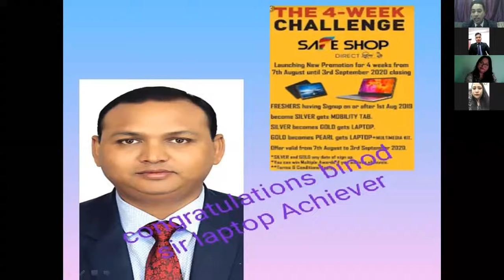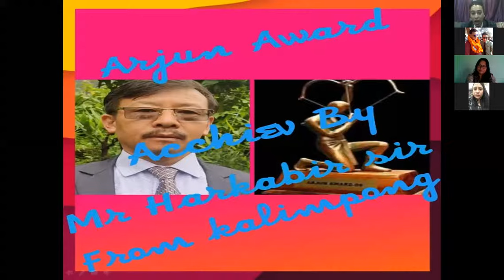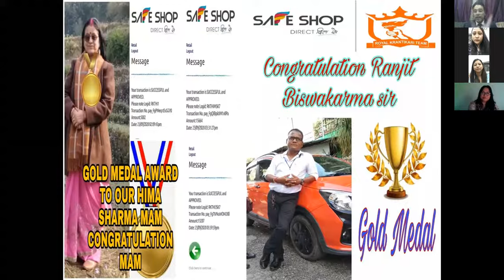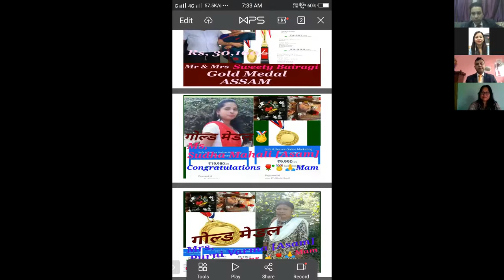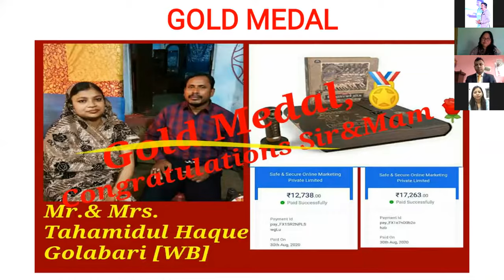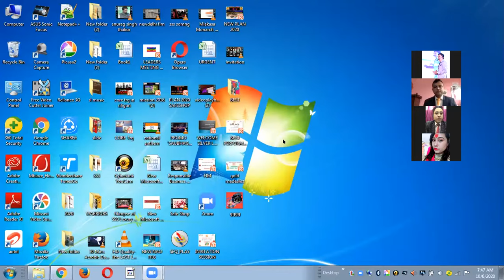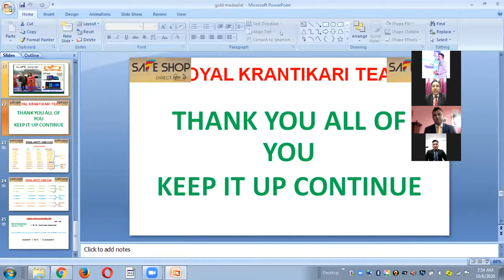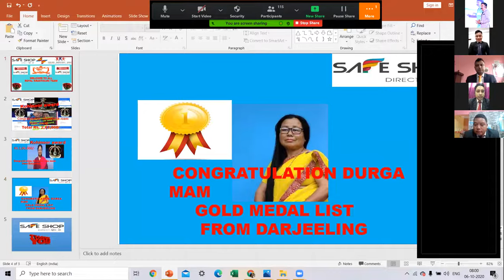SAFESHOP II ROYAL KRANTIKARI TEAM ACHIEVERS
GOLD MEDALIST,ARJUNA AWARD,LAPTOP & TAB ACHIEVERS OF ROYAL KRANTIKARI TEAM